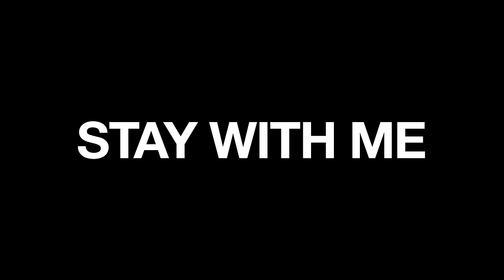BERNHOFT - Stay With Me - (Live in West Hollywood, CA)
Bernhoft -- "Stay With Me" live outside The Roxy in West Hollywood, CA with Jam in the Van.

Check out Bernhoft's other videos from this session!

*** Credits ***
Artists: Bernhoft
Director of Photography: Dave Yeaman
Camera: Jonathan Chetrit
Recording Engineer: Jacob LaCally
Post Production by: Dave Yeaman
Created & Produced by Jam in the Van, LLC